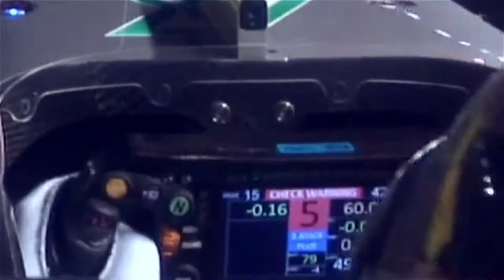2017 FORMULA 1 SINGAPORE 7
2017 FORMULA 1 SINGAPORE 7
AS Travel